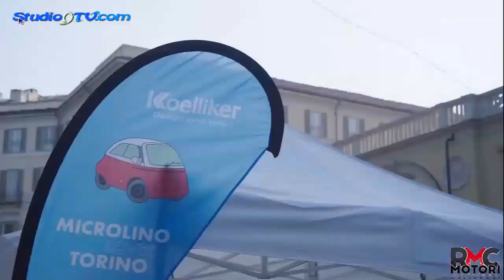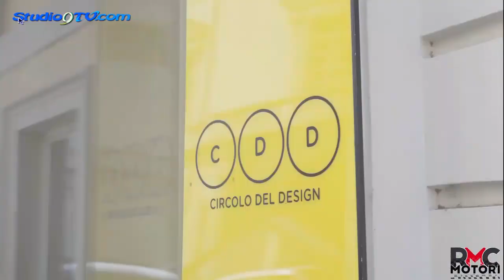Rubrica studio9tv motori del 27 agosto 2023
Rubrica studio9tv motori in collaborazione con RMC Motori di Paolo Ciccarone

In questa puntata:

1 - Il nuovo Renault Rafale

2 - Lamborghini Revuelto debutta in anteprima mondiale a Sant’Agata Bolognese

3 - MASERATI GRAN TURISMO TROFEO

4 - Microlino loves Torino